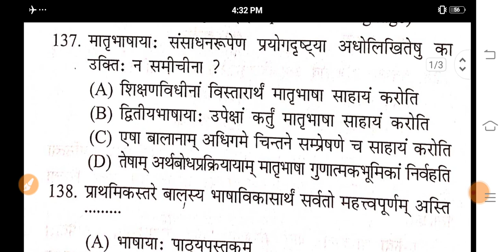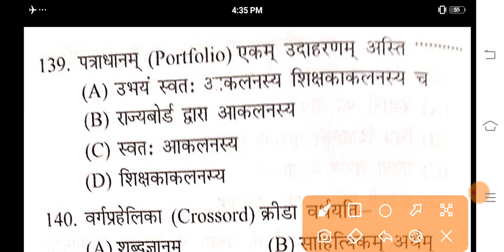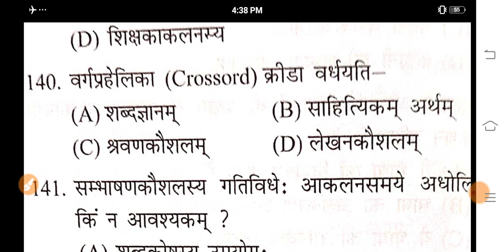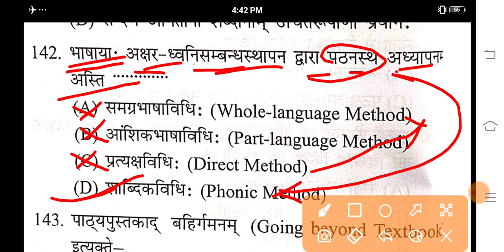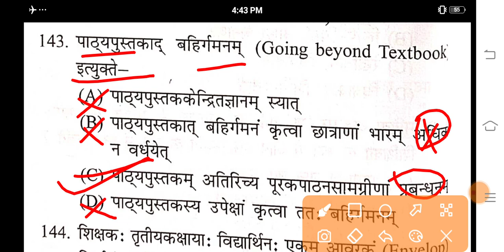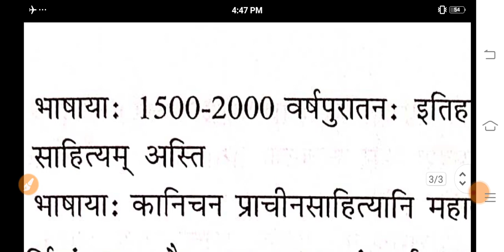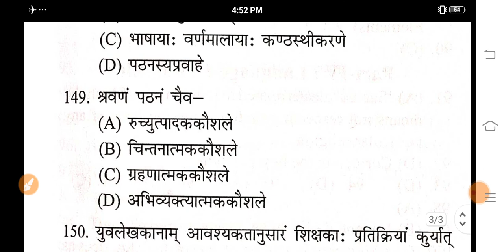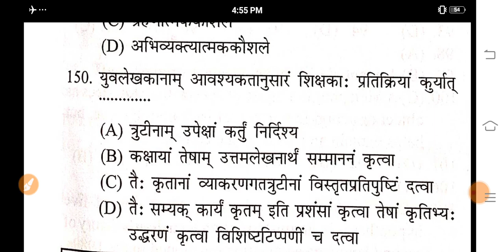CTET-2022 | Trick se Sanskrit pedagogy | संस्कृत पेडागोजी ट्रिक से पढ़ें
CTET-2022 | Trick se Sankrit pedagogy | संस्कृत पेडागोजी ट्रिक से पढ़ें
ctet ka sanskrit aasan se kare taiyari
sanskrit pedagogy ka taiyari kaise kare